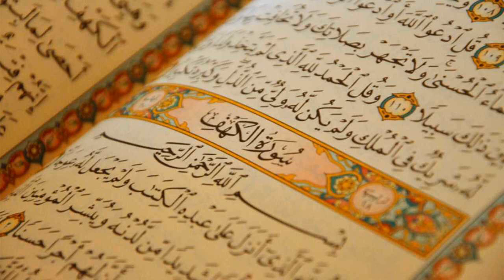11. Surat Hud - AbdulWadood Haneef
Al-Quran Recitation
11. Surat Hud - AbdulWadood Haneef